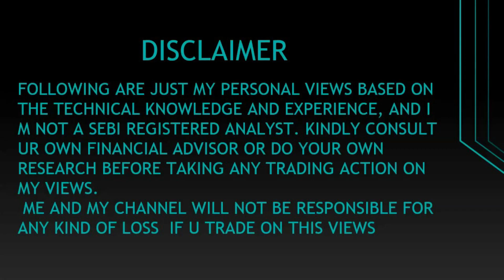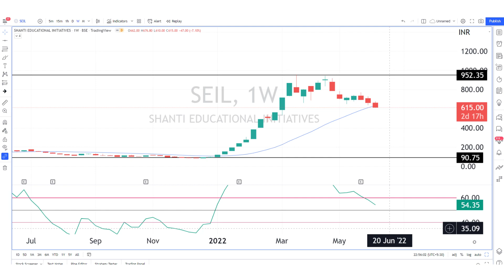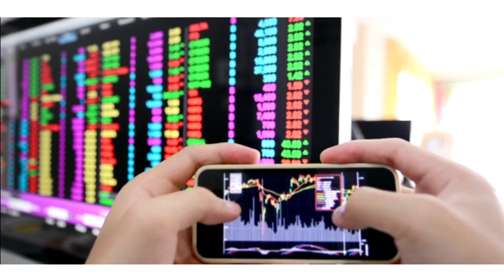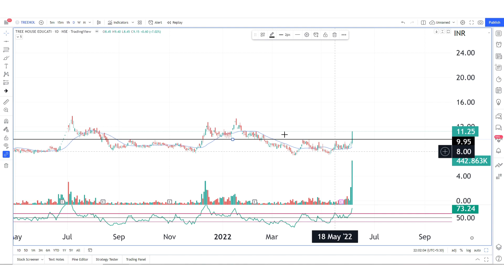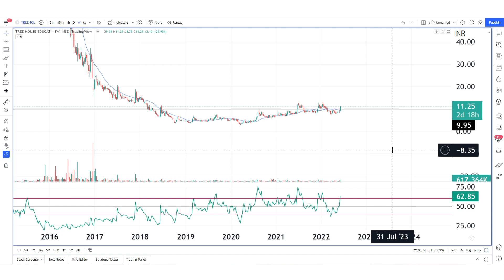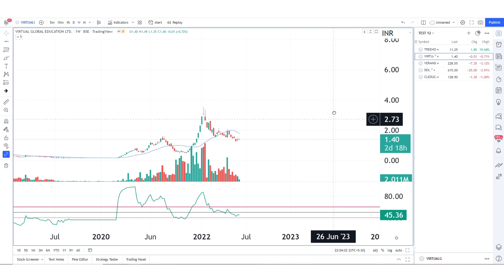Penny stocks to buy now 🔥 Penny stocks under 1 rupees | best penny stock to buy now |debt free penny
Topics Covered:
smkc
stock market
school of value investing penny stocks